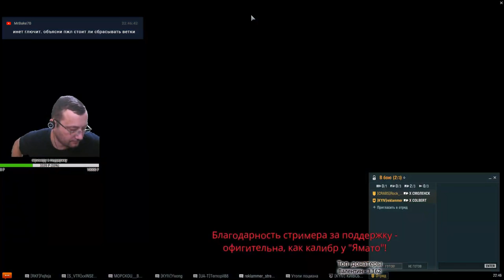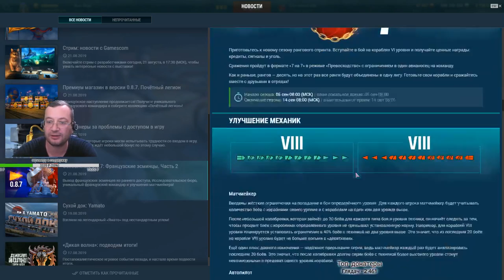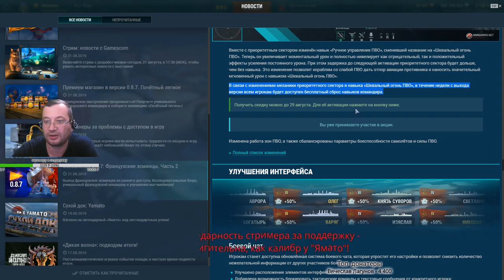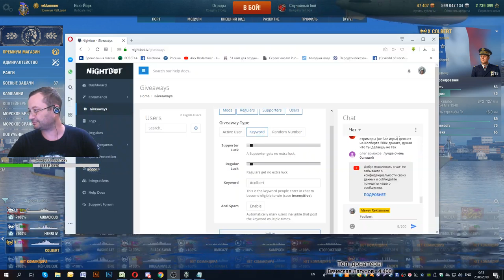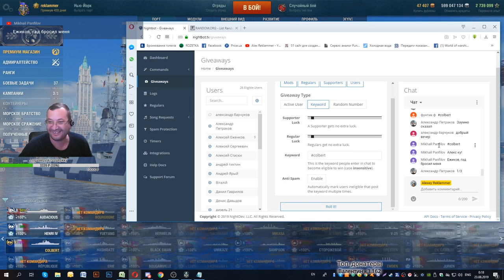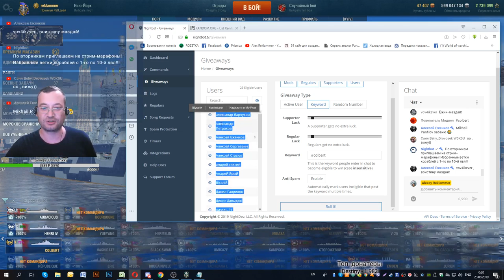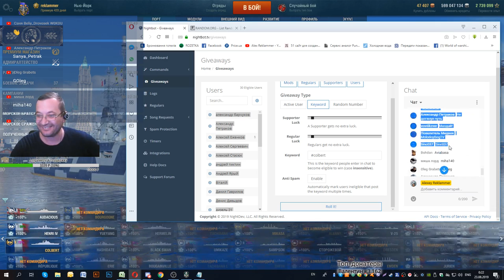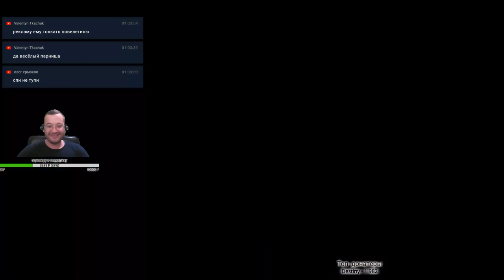WoWs | Вперед за Philippe Auboyneau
Игра в корабли и общение на разные темы
Поддержать стримера -
Карта в гривнах (Приват): 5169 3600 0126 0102

Ребята, если Вам понравилась игра - зарегистрироваться можно по моей реферальной ссылке

Призы для тех, кто зарегится:
• премиум линкор Warspite;
• премиум крейсер «Диана Lima»;
• 14 дней Корабельного премиум аккаунта и другие награды.

Для интересующихся компьютером:

Материнская плата GIGABYTE H370M DS3H
Модуль памяти для компьютера DDR4 16GB (2x8GB) 2400 MHz
Жесткий диск Seagate BarraCuda HDD 2TB 7200rpm 64MB
Накопитель SSD M.2 2280 250GB Samsung
Накопитель Kingston SSDNow A400 240GB 2.5" SATAIII
Видеокарта GIGABYTE GeForce GTX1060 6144Mb WINDFORCE
Мышь A4Tech XL-750BK-B USB Black
Клавиатура проводная A4Tech X7 G800V USB Black/Silver
Микрофон Razer Seiren X